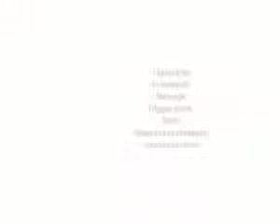TWWarehouse Sleepcenter, Inc.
TWWarehouse Sleepcenter, Inc. has been in business for over twelve years and is your factory direct outlet center.